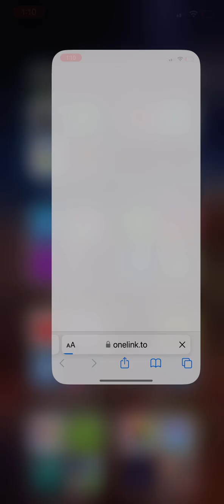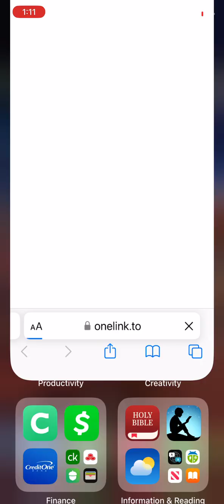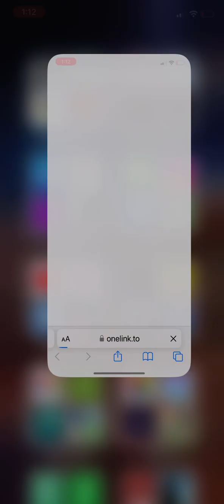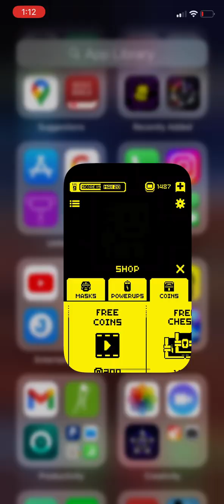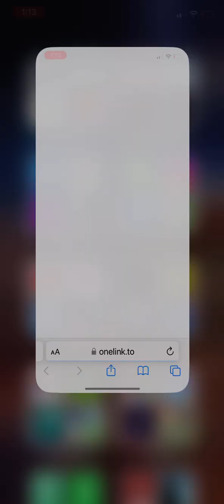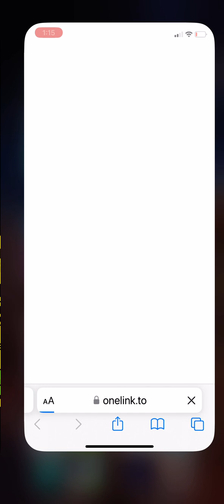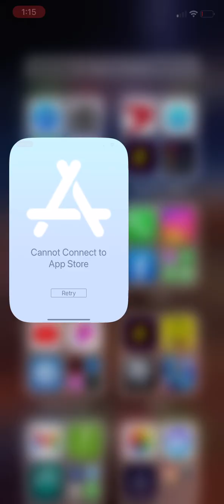SCORE ATTACK BUDDIES - TOMB OF THE MASK | ARCADE AS KOALA